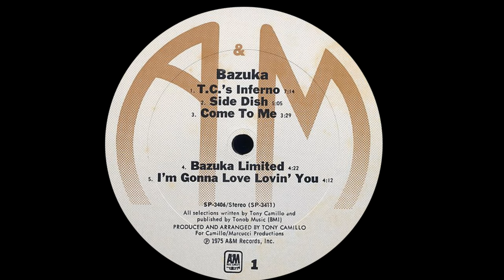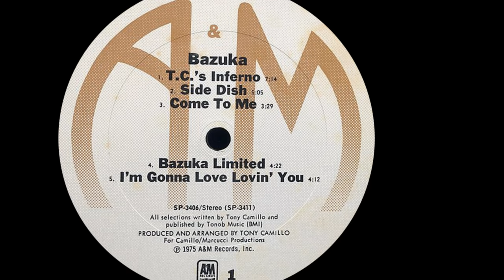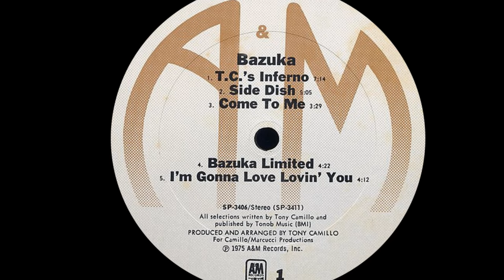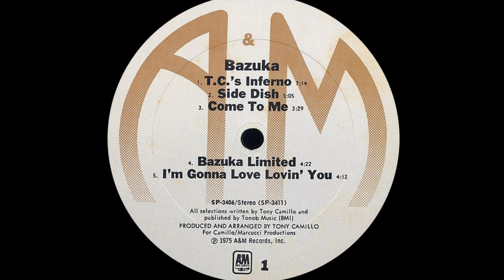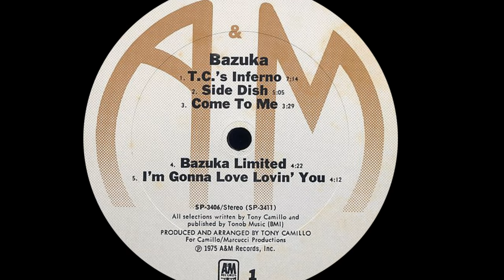Bazuka ~ Dynomite! 1975 Funky Purrfection Version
Bazuka was a studio group helmed by Tony Camillo, a prolific writer/producer who worked for a variety of labels starting in the mid-sixties. His most famous clients were the Five Stairsteps and The Three Degrees until he produced Gladys Knight & The Pips #1 hit "Midnight Train To Georgia" in 1973. He continued to provide Gladys & The Pips with stellar material in addition to working with Peaches and Herb, before turning his skills towards himself with Bazuka and the song that gave them one hit wonder status, the funky "Dynomite!". A pop song usually gains widespread attention by utilizing the current lingo on the lips of the nation and this time it came courtesy of the character of the gangly "JJ" (played by Jimmie Walker) on his runaway success on Norman Lear's "Good Times". When he received good news on the show, it was his custom to shout out "Dynomite!" (a corruption of dynamite) and inevitably the studio audience laughed heartily. "Good Times" was supposed to showcase the ex housekeeper of Archie & Edith Bunker (All In The Family), Florida Evans (Esther Rolle). JJ proved to be so popular, he stole the scenes he was in and it was only a matter of time before someone put his interjection to music. Enter Tony Camillo, who organized a one off LP by a studio group he called Bazuka, a conglomeration of various musicians including Randy Brecker, Michael Brecker and Steve Gadd. Recorded in New Jersey's Venture Sound Studio, "Dynomite!" was a funky instrumental that did much better on the US pop chart by peaking at #10 and surprisingly placed at a much lower #29 on the R&B chart. Camillo went on to work with Dionne Warwick, Eric Carmen, The Stylistics, Dazz Band, Millie Jackson, Chambers Brothers, Peaches & Herb, Sha Na Na, Grand Funk Railroad, Stevie Wonder, The 5th Dimension, Martha Reeves, The Supremes, Parliament, and Tommy James. He has scored a few movie soundtracks, but spends most of his time maintaining and operating his own studio in New Jersey which he has done for over 30 years.